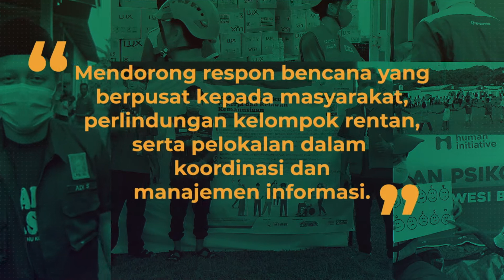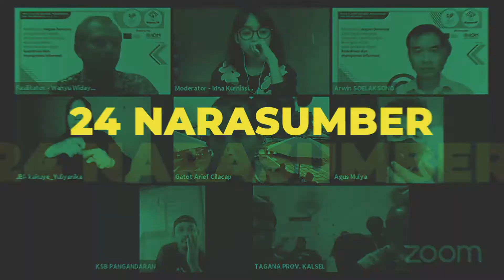Penutupan Pekan Klasnas PP 2021 (Teaser)